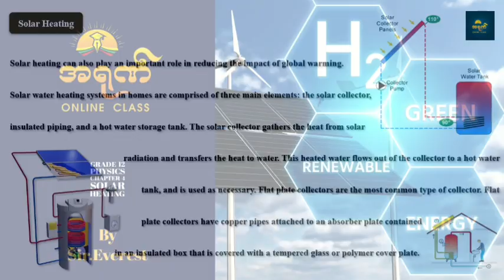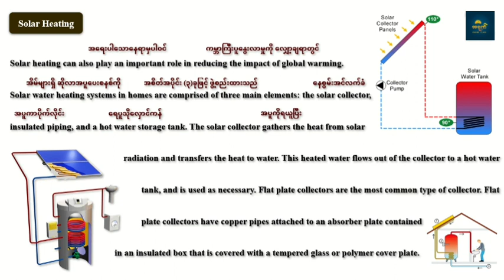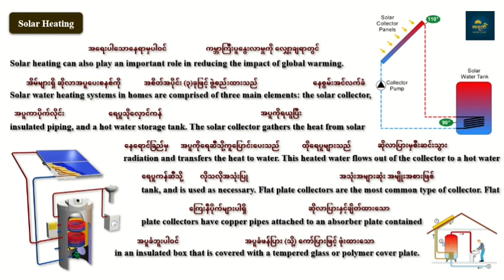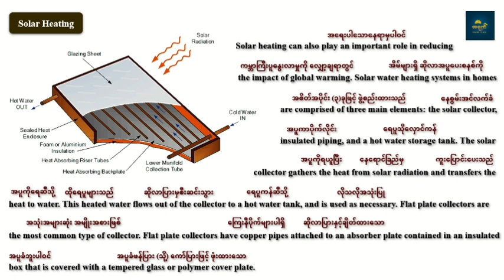Grade 12 Physics Chapter 4 Solar Heating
Chapter 4
Solar Heating